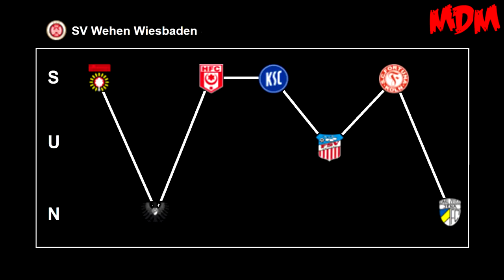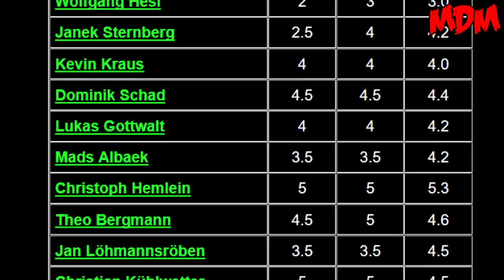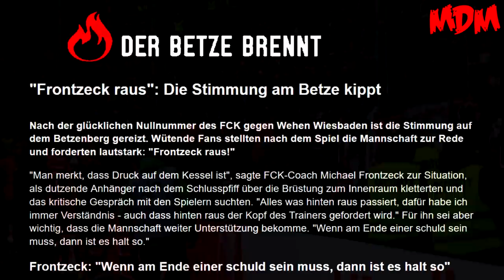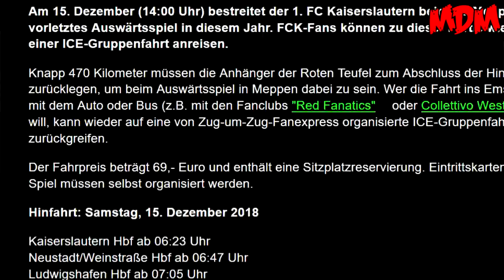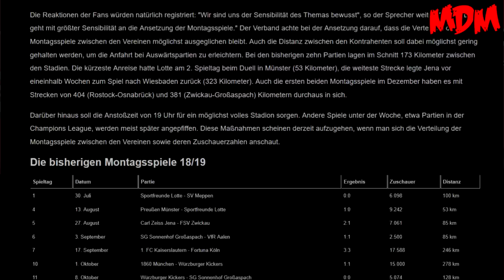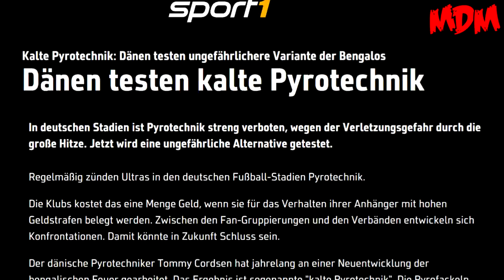1. FC Kaiserslautern 0:0 SV Wehen Wiesbaden - 25.11.2018 - Die Stimmung kippt...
Hi zusammen!

Beim torlosen Spiel gegen den SV Wehen Wiesbaden war es soweit: Die Stimmung der Fans kippte! Nach einem mehr als enttäuschenden Spiel forderten die Anhänger der Roten Teufel "Fronzeck raus!"

Dennoch stehen wir fest zu unseren Farben und folgen unserem Team überall hin!

Wenn auch du in Meppen dabei sein möchtest, schau einfach mal bei den Fan-Club Red Fanatics vorbei!

► Unser Postfach
Matzes Daily Madness
Postfach 1208
67100 Schifferstadt